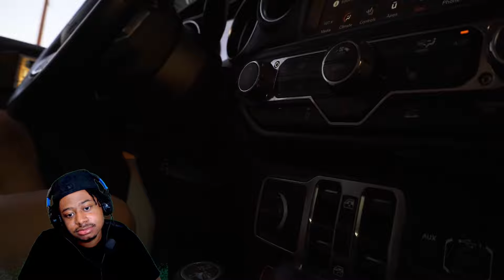Tomorrow’s Teachings Rip Off??? Girl Gets Kidnapped On Halloween!!!!